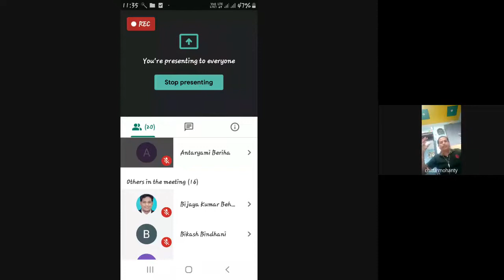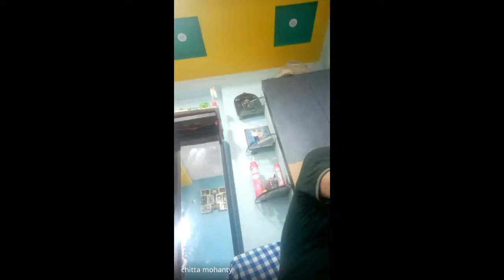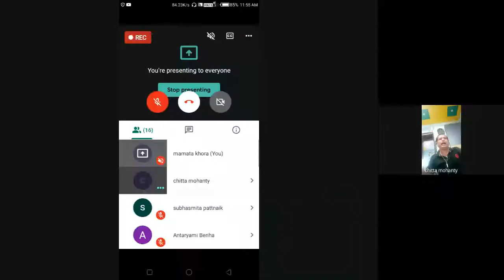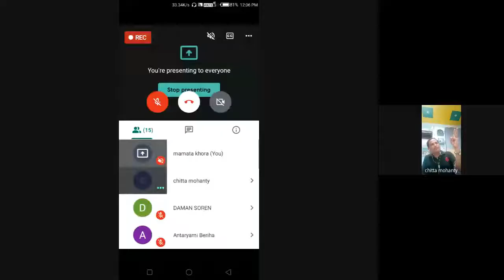Elections and Electoral Politics: political parties and party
PROGRAMME: MAPS  4th SEM & 2nd SEM
COURSE: MPS-10 Unit-6 & UNIT-7

RESOURCE PERSON: Dr. Chitaranjan Mohanty
Asst. Prof. Dept. Of Political Science
Binayak Acharya College, Berhampur